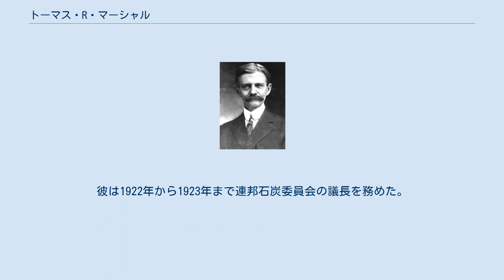トーマス・R・マーシャル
トーマス・ライリー・マーシャル（英語：Thomas Riley Marshall、1854年3月14日 - 1925年6月1日）は、アメリカ合衆国の政治家。
ウッドロウ・ウィルソン政権で第28代アメリカ合衆国副大統領を務めた。
 1854年3月14日にインディアナ州ノース・マンチェスターで誕生した。
ウォバシュ大学で法律を学び、1875年に法曹界入りしてインディアナ州コロンビア市の弁護士として経歴を始め、1909年から1913年までインディアナ州知事を務めた。
彼は人気のある演説家で、そして地方の精力的な民主党活動家であった。
しかし彼が妥協によるダークホース候補として指名がなされた時、彼は単なる小都市の有能な弁護士としか見られなかった。
その任期中に児童労働法及び反汚職法が成立したが、彼の進歩的な綱領の大半と州法の改訂は州議会を通過することは出来なかった。
 メリーランド州ボルチモアの1912年の民主党大会では、インディアナ州の選択した大統領候補はマーシャルであった。
当時マーシャルが現実に大統領候補に指名されるかに思われたが、結局ウィリアム・ジェニングス・ブライアンは、ウッドロウ・ウィルソンを支持することに合意した。
インディアナ州の代表はマーシャルが副大統領候補に指名されるようロビー活動を行い、彼は1912年アメリカ合衆国大統領選挙でウィルソンの伴走候補者に指名された。
同選挙で彼は副大統領に当選し、1916年に再選されて1921年3月4日まで務めた。
マーシャルは当初副大統領職を退屈なものと考え、最初に指名を拒絶したと言われている。
 マーシャルはウィルソンに対して好意を持っていなかった。
また、ウィルソンはマーシャルを内閣に招いたが、マーシャルの考えをほとんど考慮しなかった。
1913年にはウィルソンが前例の無い、アメリカ合衆国議会議事堂に於いて上院のメンバーに個人的に会うことを行った。
これ以前に大統領は通例として上院との仲介を、上院議長を務める副大統領に任せていた。
この出来事でウィルソンは繊細な事務に関してマーシャルを信頼していないという意図を示した。
その時以来大統領が上院と取り引きする際に副大統領に頼ることは希になった。
 マーシャルはワシントンに於いて滑稽な引き立て役と見られ、多くの民主党員は1916年の再選で彼が指名から外されることを望んだ。
ウィルソンは審議の後、マーシャルを再選に指名すれば党の方針の一貫性が示されるだろうと考え、結局彼を伴走候補者に指名した。
したがって、1916年のウィルソンとマーシャルは1820年にモンローとトムキンスが再選されて以来の大統領と副大統領の組み合わせとなった。
 マーシャルの2期目の時にアメリカ合衆国は第一次世界大戦に参戦した。
ウィルソンはマーシャルを遊説に派遣し、国民を励まし戦争国債の購入と戦争に対する協力への演説を行わせた。
これはマーシャルにとって適務であった。
彼は副大統領の任期中に演説家としての報酬を得た。
さらに彼はその2期目で内閣閣議を指揮する初の副大統領となった。
ウィルソンはヴェルサイユ条約に調印し、国際連盟設立の考えを示すためにヨーロッパを訪問する間に、この任務をマーシャルに託した。
 ウッドロウ・ウィルソン大統領は数ヶ月来の穏やかな発作の後、1919年10月2日に厳しい発作により身体が麻痺し、執務の執行が不能となった。
大統領の病状報告を受け、多数からの要請があったにもかかわらず、マーシャルはアメリカ合衆国初の大統領代行になることを望まなかった。
大統領が執務不能になったことを宣言する過程は不明瞭であり、マーシャルはこれが先例となることを恐れていた。
マーシャルはウィルソンの残りの任期中儀礼的執務を代行した一方、ウィルソンの任期終了までその容体を確認する機会を持とうとしなかった。
このため国政はウィルソンのファーストレディだったイーディスが夫の名を使って代行していた。
 マーシャルは副大統領を務めた後にインディアナ州インディアナポリスへ戻り、弁護士業を再開した。
さらに彼は多くの法律に関する著書と回想録を出版した。
彼は1922年から1923年まで連邦石炭委員会の議長を務めた。
1925年にワシントンD.C.への訪問中に死去し、インディアナ州インディアナポリスのクラウン・ヒル墓地に埋葬された。